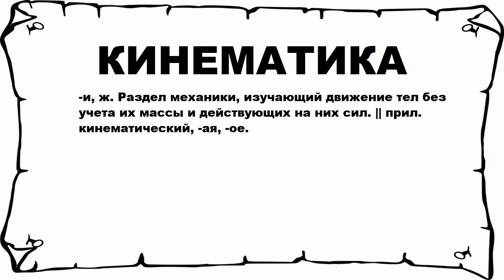КИНЕМАТИКА - что это такое? значение и описание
Хочешь знать что значит КИНЕМАТИКА? тогда слушай до конца.

 -и, ж. Раздел механики, изучающий движение тел без учета их массы и действующих на них сил. || прил. кинематический, -ая, -ое.